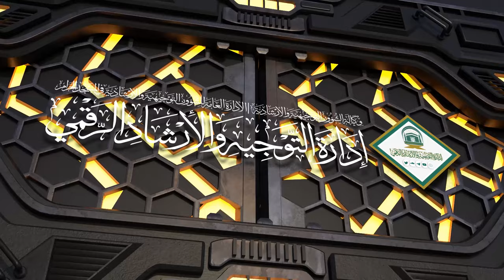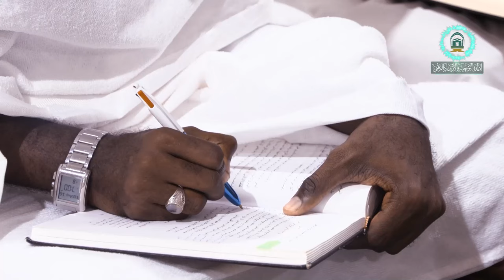50 | ( زاد المعاد في هدي خير العباد ﷺ ) لفضيلة الشيخ أ.د.حسن بخاري | الخميس 16-05-1445